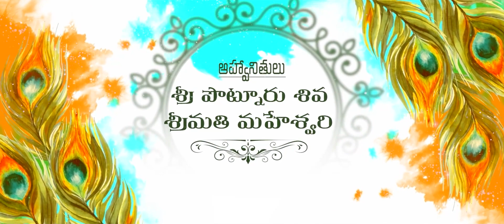Srivani Half saree Function Invitation